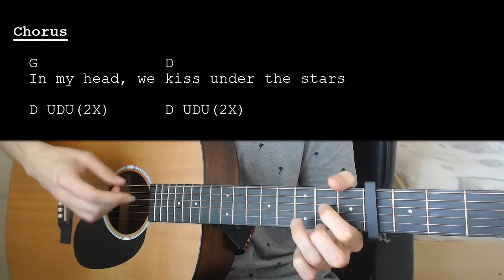Conan Gray - Movies EASY Guitar Tutorial With Chords / Lyrics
Learn how to play "Movies" by Conan Gray. This Guitar tutorial includes the chords, chord progression, strumming pattern, and lyrics for this song

Conan Gray – Movies    Capo 4

Chords:
Em: 022000
C: X32010
G: 320003
D: XX0232
Cm: X35543

Strumming: D UDU